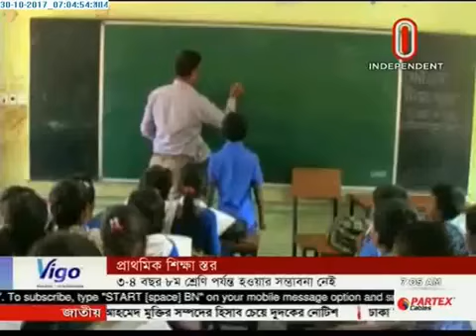Primary education level not extended up to class 8 (30-10-2017)